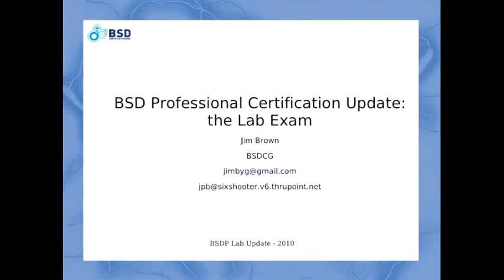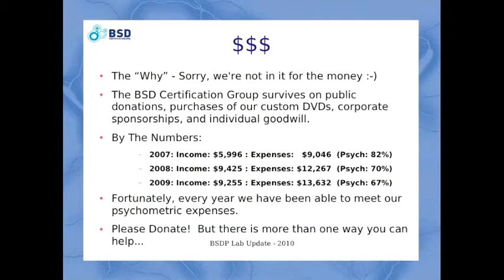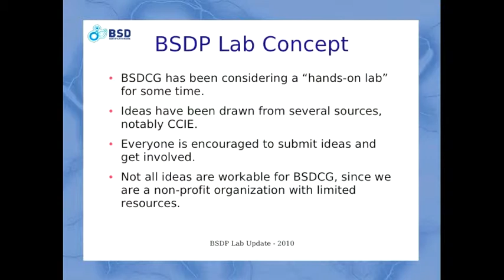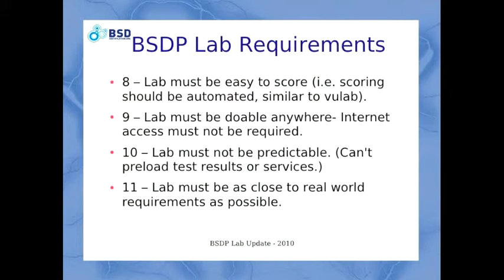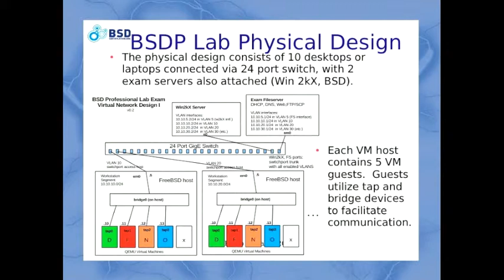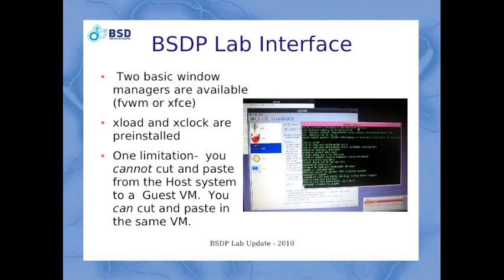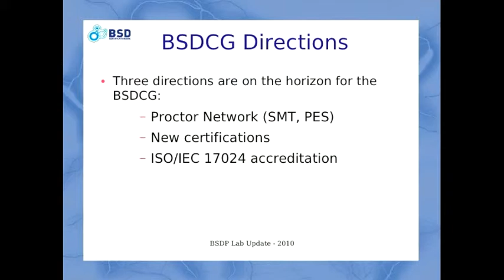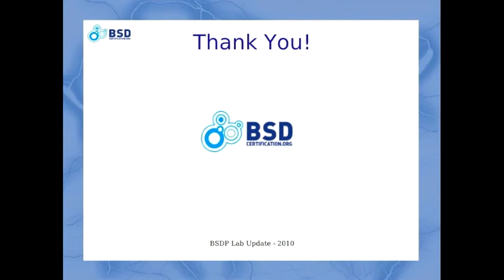BSD Professional Certification Update: The Lab Exam by Jim Brown: 2010 NYCBSDCon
From the 2010 NYCBSDCon Brochure: BSD Professional Certification Update: The Lab Exam, Jim Brown This talk provides an update on the BSD Professional Lab Exam including a recap of rapid developments on the lab exam during 2010. The format, content, and delivery of the exam are all discussed as well as our current experience with developing a hands-on lab using completely open source tools and methods. A preview of the lab exam format will be shown during the talk, and there will be an opportunity for conference attendees to participate in a usability review. Jim Brown has worked in the computer industry using various Unix systems for over 30 years. His experience includes commercial applications development, systems integration, database development and administration, networking, and information security. A BSD user and aficionado since the mid 1990s, Jim has installed and managed a variety of BSD systems as a consultant. In 2005, Jim helped found the BSD Certification Group where he still serves as a VP and Treasurer.